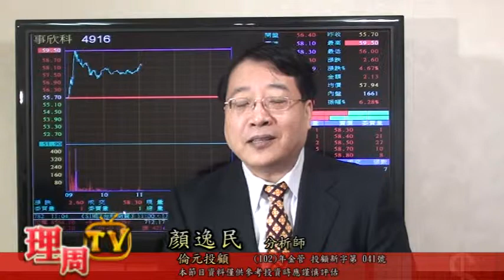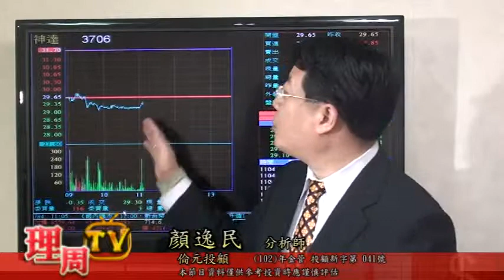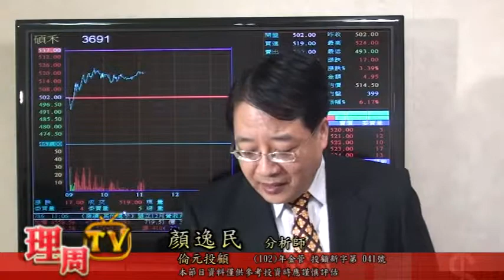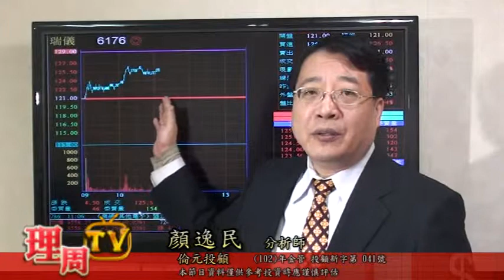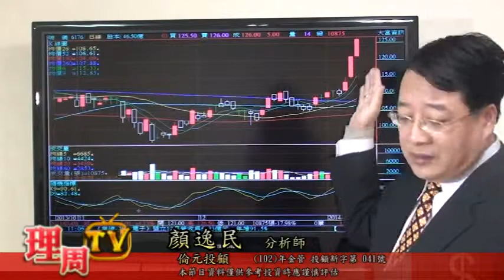0109 顏逸民- 盤中節目